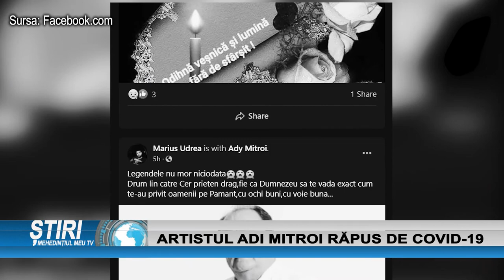ARTISTUL ADI MITROI RĂPUS DE COVID-19